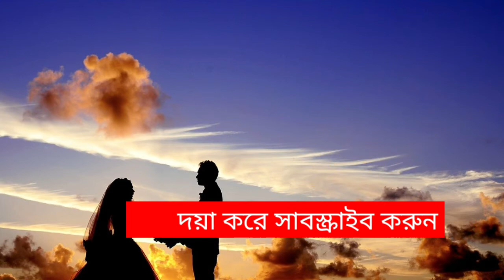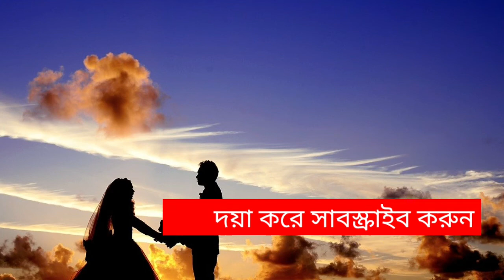নারীর হৃদয় জয় করার উপায়! Narir redoy joy korar shohoj upai part - 2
নারীর হৃদয় জয় করার সহজ উপায়! Narir redoy joy korar shohoj upai